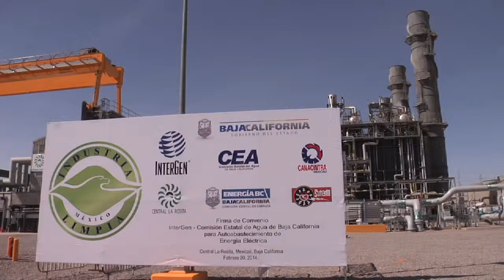TARIFAS ELÉCTRICAS MÁS BAJAS PARA GENERAR EMPLEOS Y MAYOR COMPETITIVIDAD EN B C